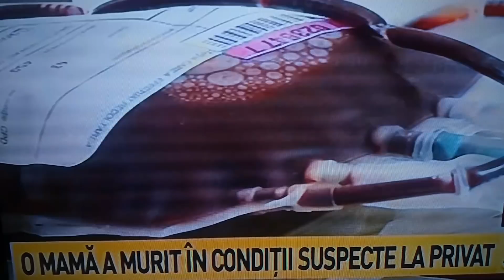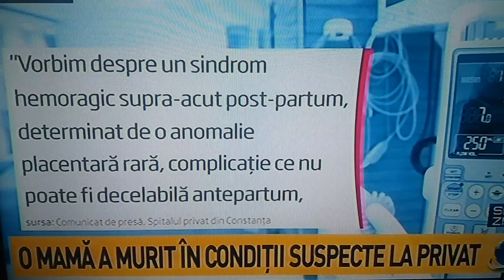O mama a decedat dupa ce a nascut